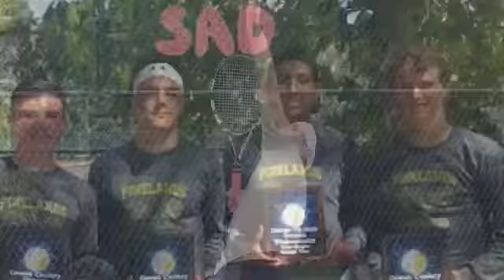Boys Tennis 2019